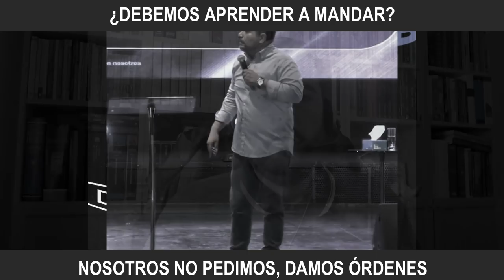Pastor Dice Que Debemos Aprender a Mandar 😮😔😫🐺 Juan Manuel Vaz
Existen mensajes que solo buscan inflar el ego del hombre sacando textos de contexto...